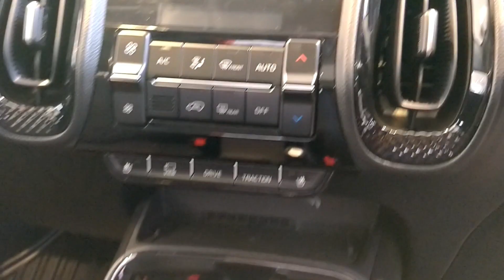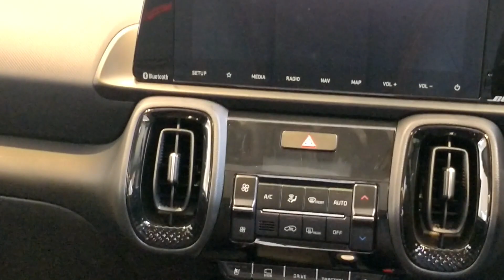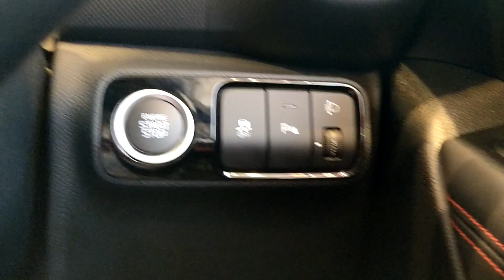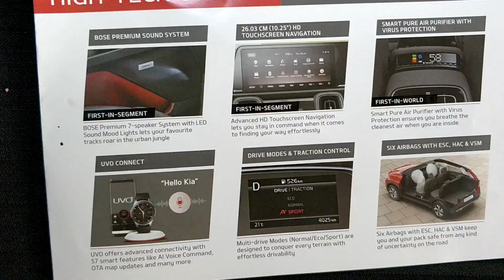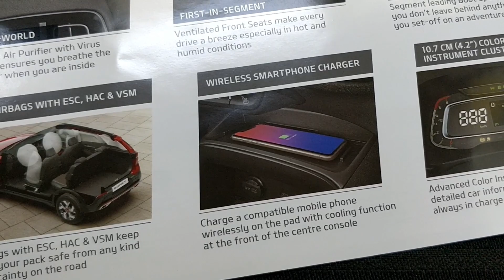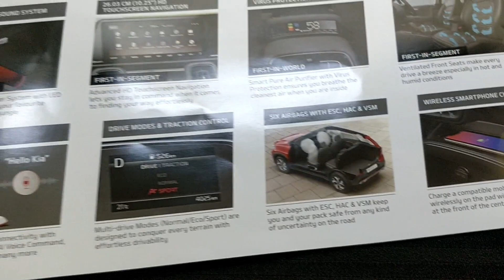Kia Sonet 2020 | Kia Sonet First Impressions | Kia Sonet Price and Features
In this video, I will be sharing my First Impression on Kia Sonet 2020. All the features that come in this car will be covered in this video.
I will also be sharing all the variants that will be coming in Kia Sonet 2020 and the pricing this car will be coming in.

Car WindShield SunShade
MicroFiber Towel I Use
MicroFiber Gloves I Use
3M Kit
3M Kit Combo
Mobile Holder i use
Crossbeats 3.5 mm bluetooth adapter
Cheap 3.5 mm bluetooth adapter
Gorilla Pod
3M Car Care Kit
3M Microfiber Cloth